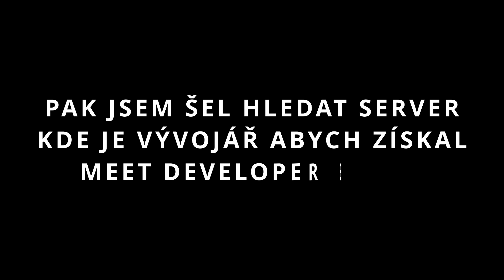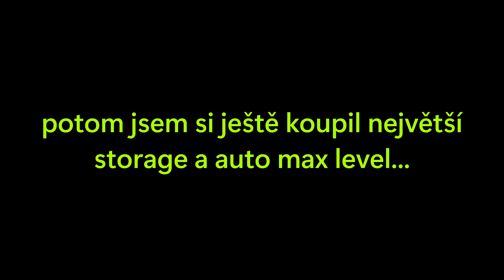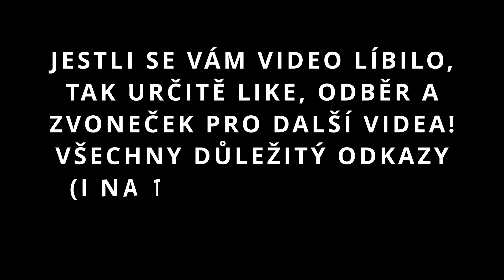Utratil jsem robuxy a potkal vývojáře |Roblox #41 Tapper Simulator #1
Dneska jsem utratil víc jak 4000 robuxů a pak jsem se napojil na vývojáře...

Moje roblox groupka MEDY ho LIDI!!!

určitě si zaškrtni zvoneček ať ti neunikne žádný nový video!